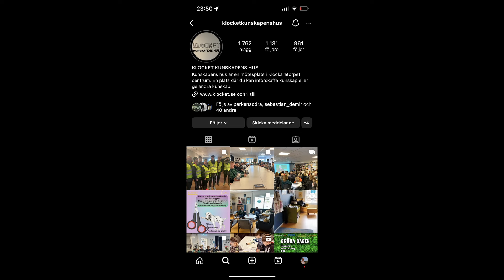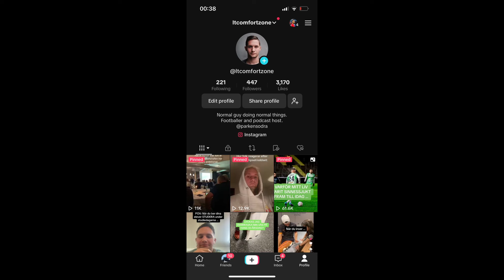CIRKUS BARCA, ARSENAL OCH VAR I ALLSVENSKAN! #3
Mirza Tule, Hazem Shamoh och vår debutant Hamodi Albomnajil diskuterar i vårt tredje Youtube-avsnitt om bl a Xavis helomvändning. Vad kommer detta innebära för Barcelonas framtid? Vi diskuterar även Arsenals säsong, statusen på Serie A och om den känsliga frågan kring VAR i Allsvenskan. Mycket nöje!